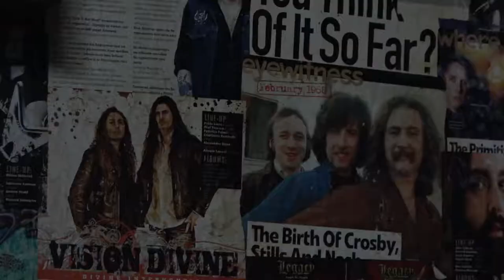Spot// Attic-art / Μουσική Σκηνή - Bandallusia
Σαββατο 10 Νοεμβρίου | Ωρα 22.00
στη νεα μας μουσική εκπομπή καλεσμέμοι oι Bandallusia θα μοιραστούν με τους τηλεθεατές του Atticatv από τον Σταυρό του Νότου Club τα τραγούδια τους από τον πρώτο δίσκο «Λοξοδρόμια», τραγούδια γνωστά που τα… πείραξαν με την δικής τους «ματιά» και τραγούδια ολοκαίνουργα δικά τους που θα παρουσιάσουν για πρώτη φορά.